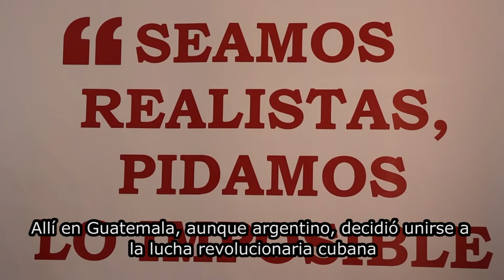Discurso del SG FSM: Simposio Internacional El mensaje de la vida y lucha de Ernesto “Che” Guevara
Presentación del Secretario General de la FSM George Mavrikos en el Simposio Internacional de la FSM - El mensaje de la vida y la lucha de Ernesto "Che" Guevara.